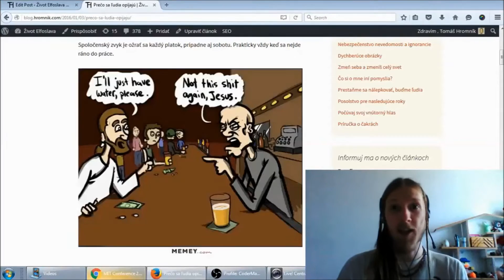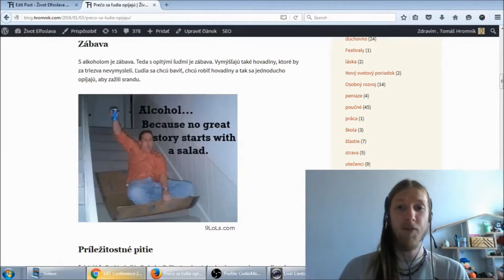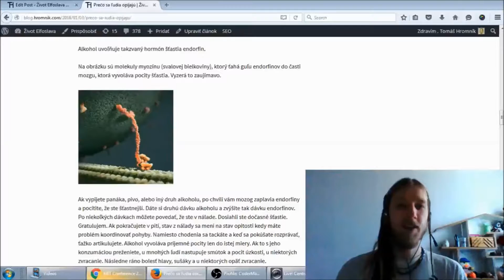Prečo sa ľudia opíjajú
Ak ti video v niečom pomohlo, budem rád keď ma podporíš aj finančne, aby som mohol pomáhať aj naďalej

Vďaka :)